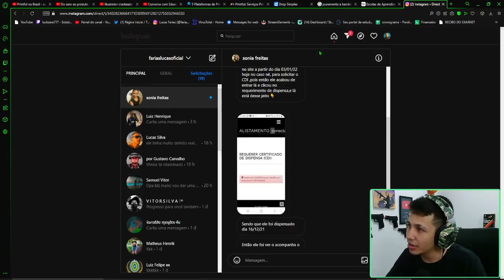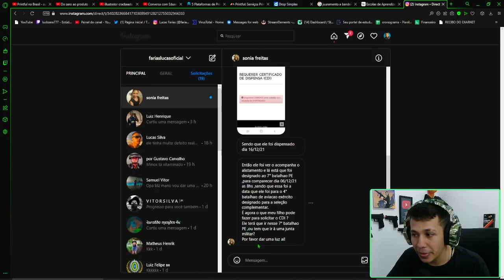MAE DO CONSCRITO MANDOU MENSAGEM SOBRE MUDANÇA no SERVIÇO MILITAR